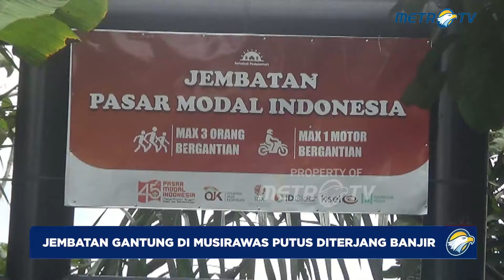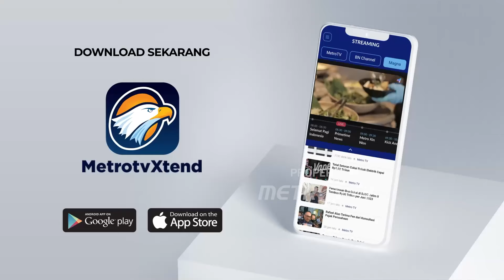Jembatan Gantung Putus Diterjang Banjir, Akses Jalan Terganggu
MetroTV, Para petani yang ada di kecamatan Suku Tengah Lakitan Ulu Terawas kabupaten Musirawas Sumatera Selatan, saat ini kesulitan menuju lokasi kebun mereka akibat jembatan gantung sehari hari yang digunakan sebagai akses mengangkut hasil pertanian putus diterjang banjir luapan sungai Bal pada 14 Mei 2024 kemarin.